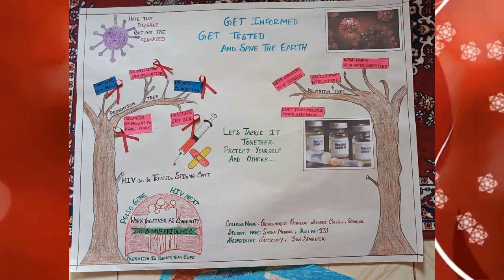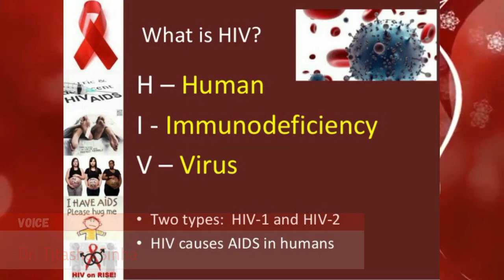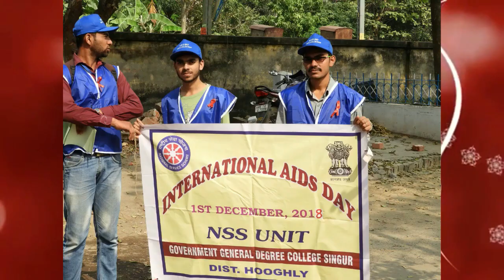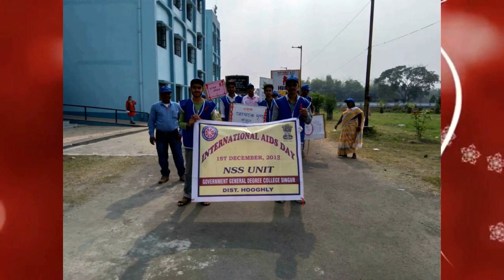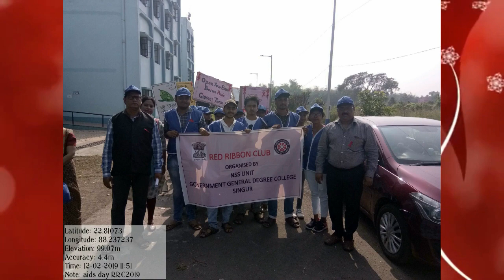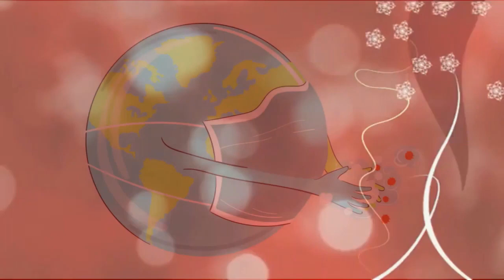Red Ribbon Club 2021